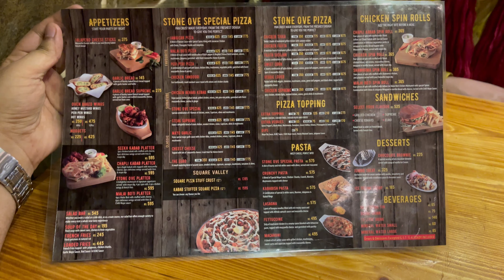The Best Place For Baby Gift Shopping In Lahore | Shan E Hassan Vlogs | Shopping Day In Lahore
In today's vlog, we visited The Best Place For Baby Gift Shopping In Lahore, and finally, we got the awaited suite. Furthermore, had the best shopping experience for newborns shopping in Lahore. Gift wrapping, Ice creams, Sugarcane Juice, and Mango Juice. Moreover, ate from a stone Oven and had the best Pizza flavor of all time with ranch and cheese sauce...

This channel will take you to a beautiful world with Shan E Hassan. Exclusive tours of the gorgeous Places, sites, current affairs, local Arab culture, and lifestyle. If you are living away from Kuwait, want to explore the Arab lifestyle, or plan to come to Kuwait for a short trip this channel is for you.
We cover lots of cool stuff such as Traveling, Food, Products review, and Shopping